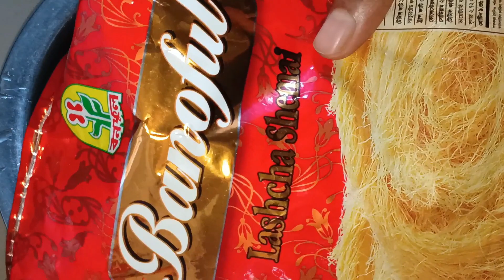সেমাইয়ের সাথে একটি ডিম দিয়ে মজাদার নাস্তা রেসিপি || Semai Pitha Recipe || nasta recipe .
সেমাইয়ের সাথে একটি ডিম দিয়ে মজাদার নাস্তা রেসিপি।। Pitha ।। Semai Pitha Recipe .
Delicious breakfast recipe with an egg with semai. Pitha.Semai Pitha Recipe .
আসসালামুআলাইকুম প্রিয় দর্শক। কেমন আছেন সবাই?আশা করি আল্লাহর রহমতে সবাই ভাল আছেন। আলহামদুলিল্লাহ আমিও ভাল আছি। আজ আপনাদের সাথে শেয়ার করব খুবই মজার একটি রেসিপি। আমার আজকের রেসিপি সেমাইয়ের পিঠা । খেতে অসম্ভব মজার এই সেমাইয়ের পিঠা  একবার আপনি বাড়িতে তৈরি করলে সবাই খুবই খুশি হবে ইনশাআল্লাহ।